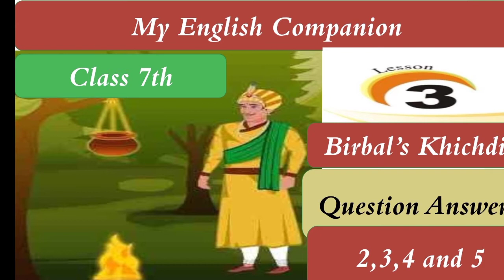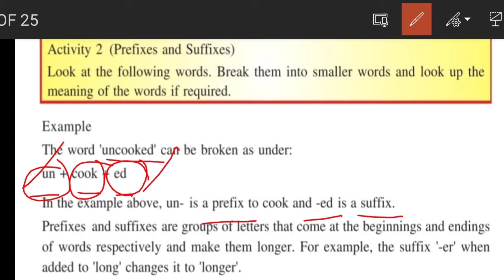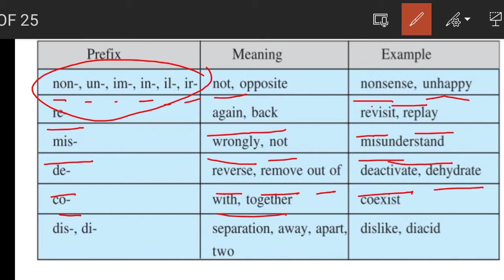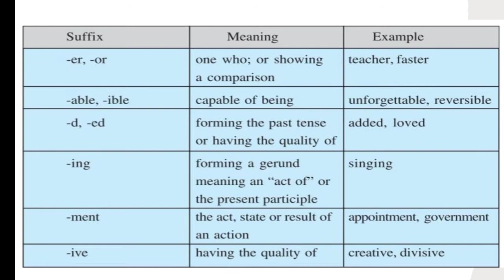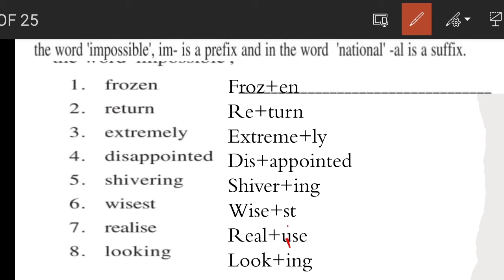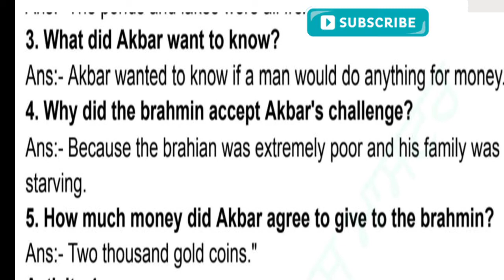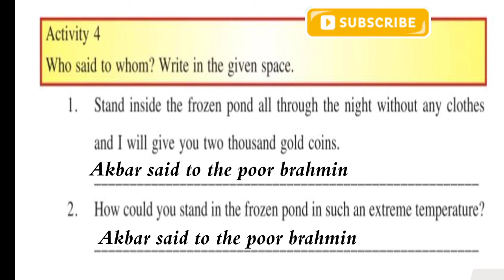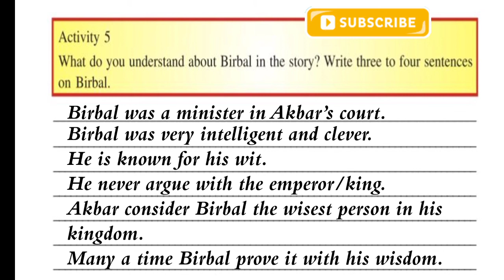Activity2/3/4/5/English lesson PSEB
You can also watch other videos related your class in my channel.So must visit to my channel
Videos related whole syllabus from Class 6th to 10th Punjab school education board

Hi I am Gurpreet Kaur Dhaliwal Working as English teacher in GSSSS Ghudani Kalan Ludhiana. I welcome All of you in my channel lessons of life Gurpreet Kaur Dhaliwal.